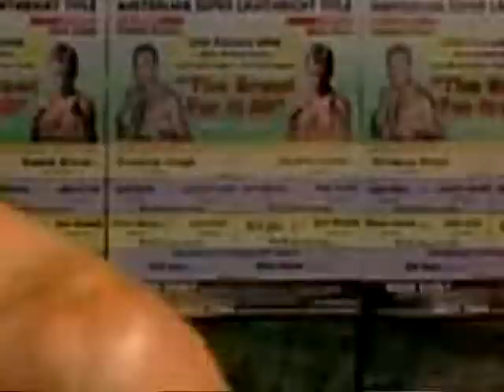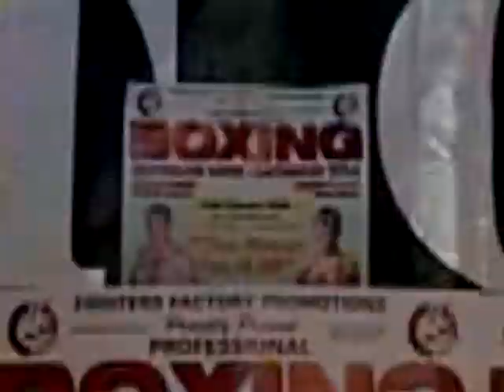02.24.2006 Singh V Hrbak, Marks V Shaw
Fighters Factory Promotions Proudly Presents
The Brawl For It All
24th Feb 2006
Knox Netball Centre

P.A.B.A MIDDLEWEIGHT TITLE
Pradeep Singh (Blackburn) v Radek Hrbak (Czech Republic) 12x3 rounds
Part 2

AUSTRALIAN SUPER LIGHTWEIGHT TITLE
Challenger - Steve Marks, Former 2x National Champion
v
Champion - Mick Shaw, Reigning National Champion
10x3 rounds